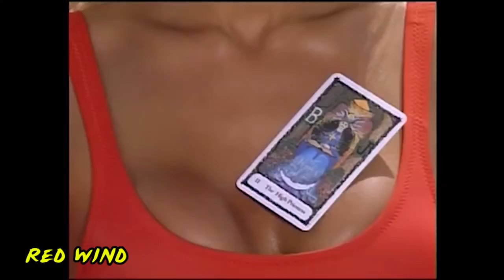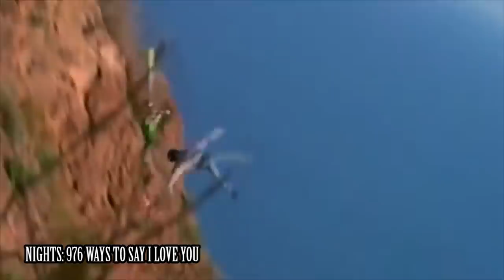Best of Baywatching (So Far)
If you haven't gotten into Baywatching, here's a taste of what you're missing out on! Here's the best from the first six and a half seasons, plus half a season of Baywatching Nights!

Edit by Greg Sepelak: @MSipher